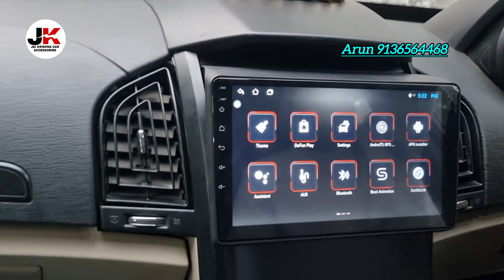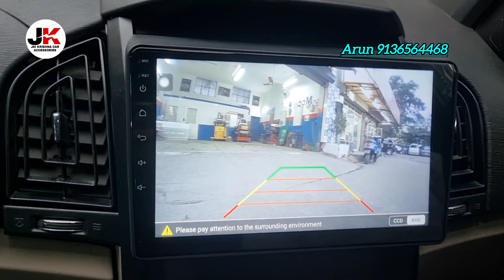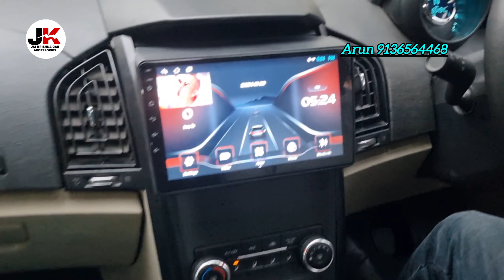xuv 500 w4 car android system model ts7 home delivery all over India wholesale price 5000 se shuru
xuv w4 car android system fitting

shop address
noida sector 16 Ab-59.

Se 180 jaipuria sunrise plaza jaipuria mall indirapuram Ghaziabad     🙏👉👍🔔

Android system

-Mpeg4/mp4/mp3/Wma/jpg compatible
-4 Core, 1.3 Ghz. Mtk processor
-Bluetooth V4.0
-Duel video out
-Dynamic equalizer

1 year Replacement
Guarantee

7 Inch display.  ₹,7000 1+16gb

7 inch display.₹,8500 hifi ips pip features 2+16gb

9 Inch display.₹,8500 2+16gb with frame likha

9 +10 Inch display.₹,9500  normal display with frame with  pip features 2+16gb likha huaa

9 +10 Inch display.₹,10500 ips display with frame with pip features 2+16gb likha huaa

9+10 Inch display.₹,12500 ips display with hifi sound with pip features with frame  with camera night vision hd 2+16gb

9+10  Inch display.₹,14500 ips display with frame with camera night vision hd 2+32 DSP sound equaliser

9 +10 Inch display.₹,18500 ips display with Apple carplay 2+32gb with frame with camera night vision hd

9 +10 Inch display.₹,24500 ips display with Apple carplay with frame with camera night vision hd with sim slot  4+64gb

9+10 Inch display.₹,28500 ips display with frame with camera night vision hd with sim slot.  6+128 gb

 Gmail ID.